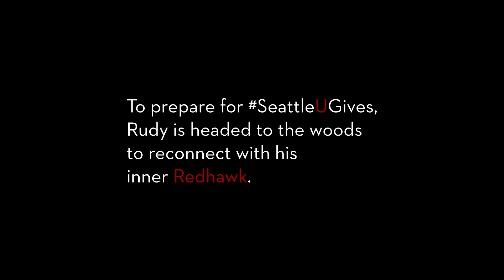Seattle U Gives 2021: Rudy in the Woods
Seattle U Gives is one week away! Don't be like Rudy. Make sure you and fellow Redhawks are ready to invest in the Seattle University initiatives of your choosing and celebrate the impact of our community! Let's make a difference together❤️

Sign up as a Social Ambassador!